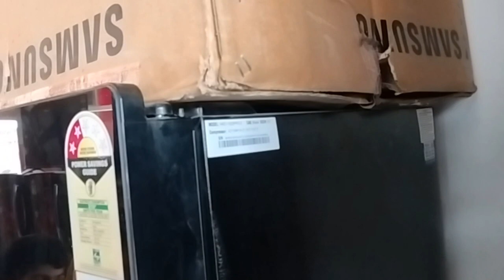घर आया नया फ्रिज🎉🔥fridge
please support of my vlog
i am happy and you comment me